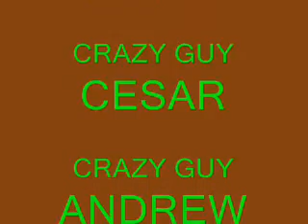LAST KIDS GOING CRAZY ON DARK NIGHT TOY!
SOME MORE KIDS GOING CRAZY OVER DARK NIGHT TOYS.